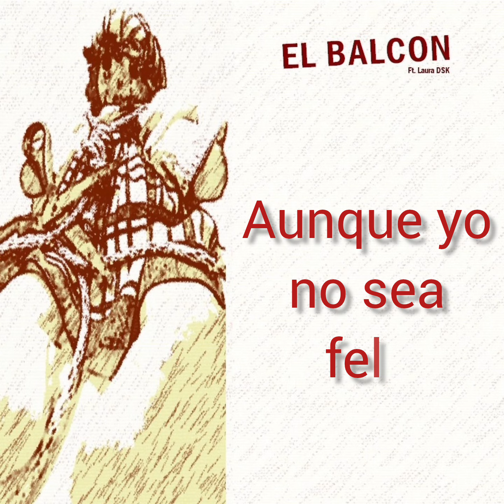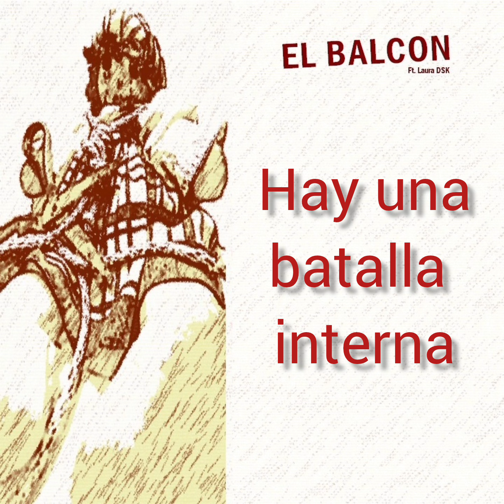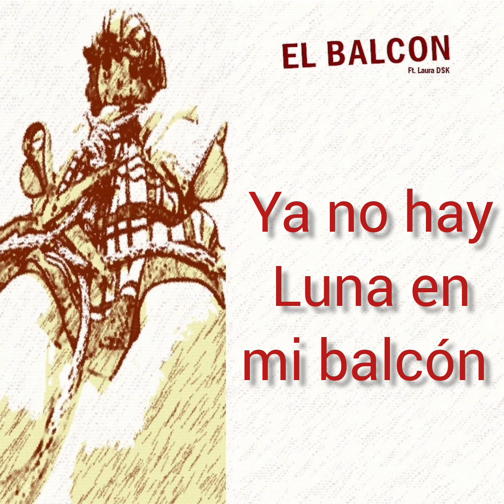Inoxidable - El Balcón. Ft Laura DSK (Lyric Video)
Segundo sencillo promocional para el disco "Soy Guerra ", el cual es el segundo disco oficial de la banda.
  El Balcón es un tema reflexivo en primera persona sobre el tema de la depresión y el suicidio,  que busca dar una perspectiva sobre este mal y crear conciencia para ayudar a personas cercanas que lo padezcan antes de que sea tarde.

  El tema cuenta con las siguientes colaboraciones:

- Laura DSK, Voz.
- Charly Gofres, Coros.
- Jonathan Herrera (Guaba de Garbanzos) en los solos de guitarra.